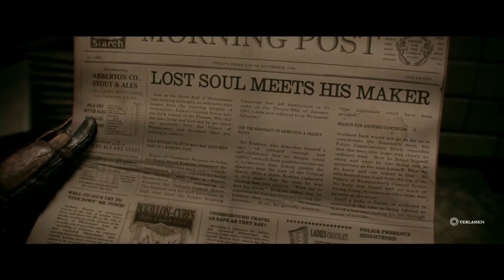THE ORDER: 1886 [German/Deutsch] # 22 - Nikola retten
The Order . 1886 ❤  German/Deutsch ❤ Let's Play

Wir schreiben das Jahr 1886 in London und erleben die Geschichte von Sir Galahad. Einem Mann, der sich dazu verschrieben hat die Bevölkerung Londons vor den Halbblütern zu schützen und sich dazu einem Geheimorden angeschlossen hat, der dasselbe Ziel verfolgt. Zusammen mit weiteren Mitgliedern des Ordens stürzt er sich in den Kampf um die Straßen Londons wieder sicher zu machen.

|| PROJEKTLISTE

|| LIVESTREAM

Die Jahre 5-7 stehen in Hogwarts für Harry Potter an. Jahre voller neuer Zauber, Abenteuer und der finale Kampf gegen Lord Voldemort. Zusammen mit seinen besten Freunden Ron Weasley und Hermine Granger macht sich Harry auf den Weg, um die Zaubererwelt endgültig von Voldemort zu befreien.

❤ Titel: The Order - 1886
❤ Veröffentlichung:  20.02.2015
❤ Entwickler: Ready at Dawn, SCE Santa Monica Studio
❤ Publisher: Sony Computer Entertainment
❤ System:  Playstation 4
❤ Genre: Action, Adventure
❤ Modus: Einzelspieler